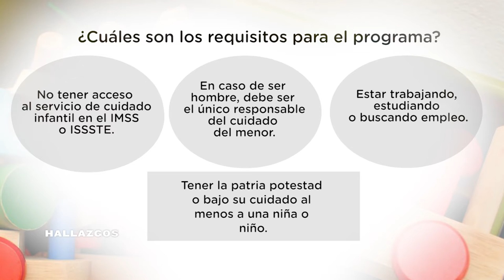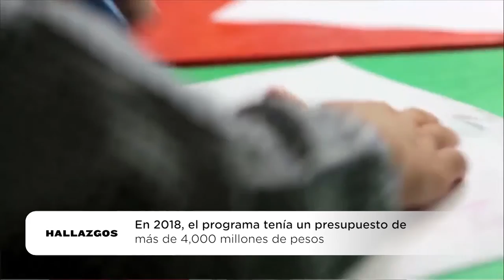Hallazgos con Mario Muñoz de Loza | 8 febrero 2019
El Gobierno federal detecta actos de corrupción, desvíos de recursos y padrones adulterados en el Programa Estancias Infantiles